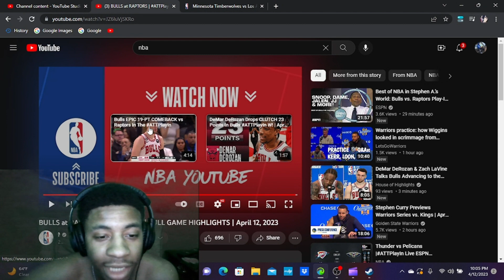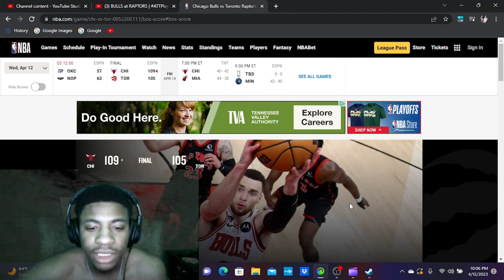Bulls vs Raptors Play-In Reaction